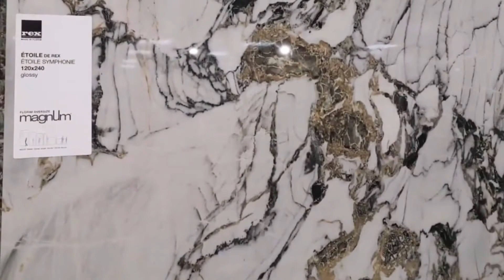Etoile de Rex by Aaren Intpro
A magical balance between signs and colors